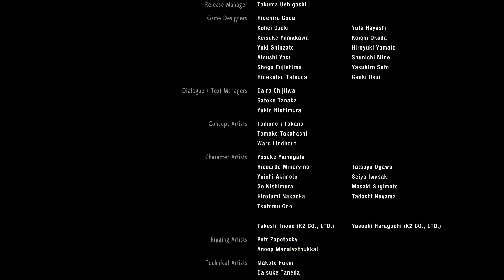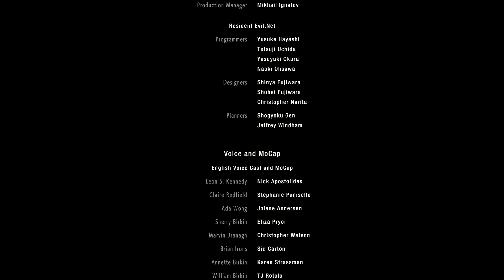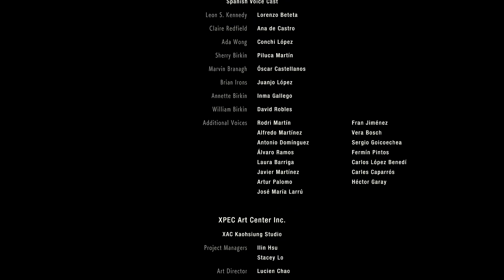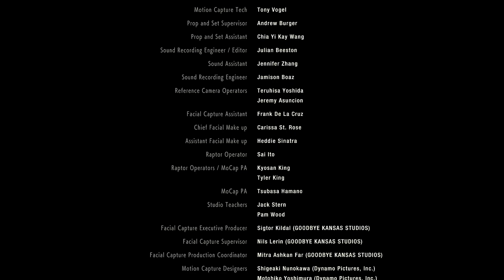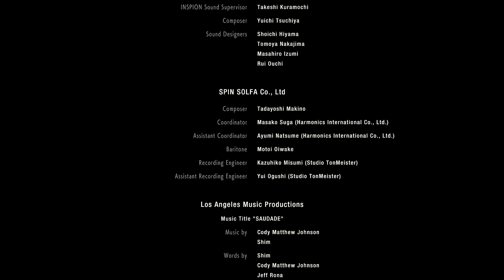This man just won't die | Resident Evil 2 | Part 8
We have yet another fight against our good friend William Birkin, now in his third mutation stage. But, just like the last two times, we manage to take him down again, this time for good.

...Or not, since we encounter him yet again, as we try to escape the laboratory with a now cured Sherry. Let's see if he is going to stay down after this one...